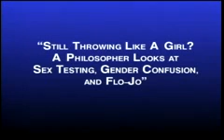Still Throwing Like a Girl? A Philosopher Looks at Sex Testing, Gender Confusion, and Flo-Jo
Richard H. Hess, Associate Professor, Department of Communication, introduces David L. Fairchild, Chair and Professor, Department of Philosophy, Indiana University-Purdue University Fort Wayne, who presents his topic as part of IPFW School of Arts and Sciences Distinguished Lecturer Series. Designated the 1999 Distinguished Lecturer, David Fairchild is presented a plaque by Van Coufoudakis on behalf of the School of Arts and Sciences.